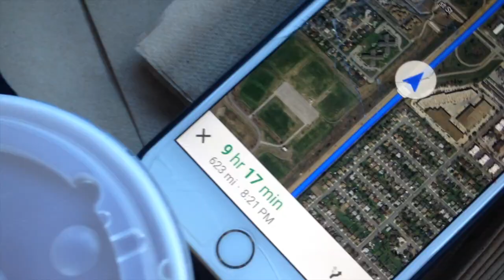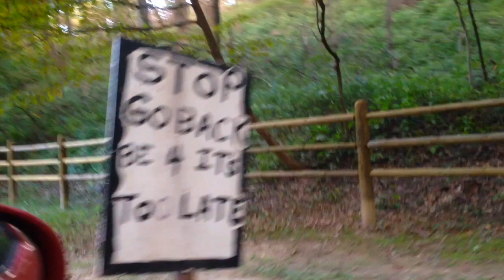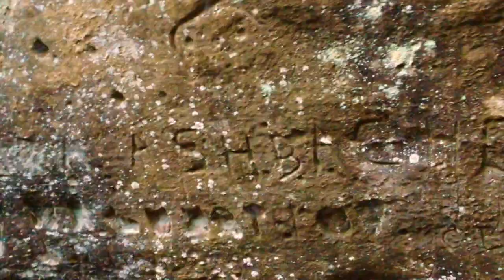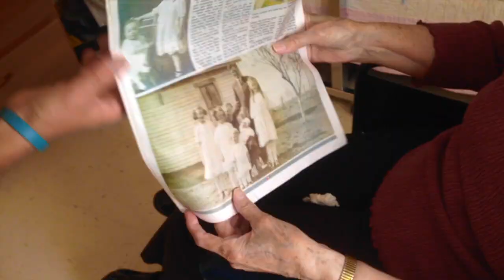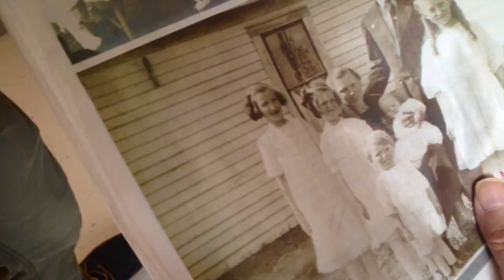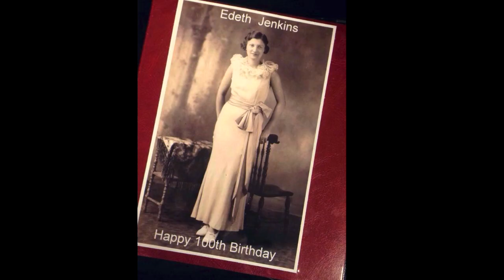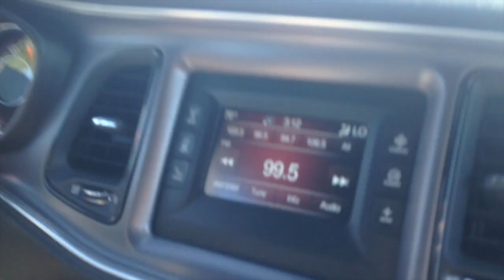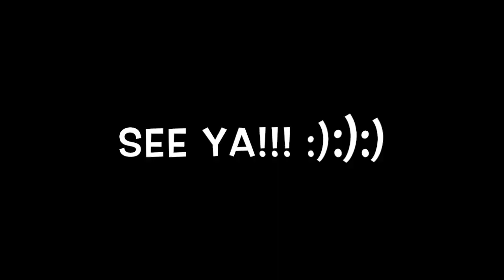100th Birthday Roadtrip - Vlog